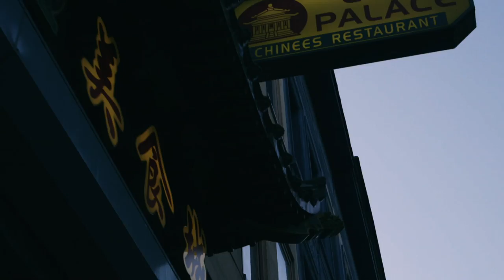Palladium Boots presents: The City As Our Canvas (ANTWERP) with Vincent Vrints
Together with Dutch fashion cult magazine GLAMCULT and fashion retailer MEN_AT_WORK, Palladium teamed up with young artists from the Benelux. We visited young explorers from Utrecht, Arnhem, Groningen and Antwerp. We hit the streets of their hometowns and went exploring their favorite spots and even created limited edition PAMPA boots with them! Exclusively available at MEN_at_WORK in the above cities.

See how we use these cities as our canvas!